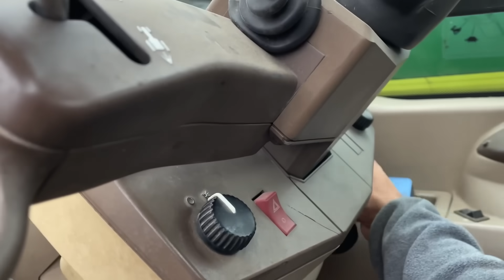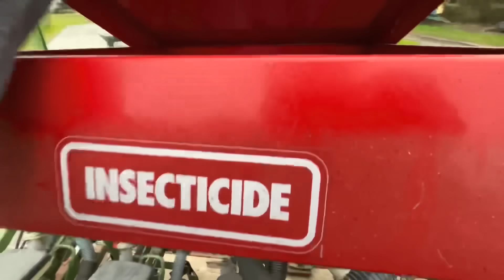Ładowarka dostała tablicę imienną